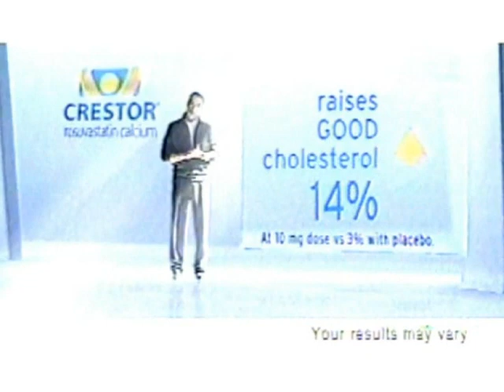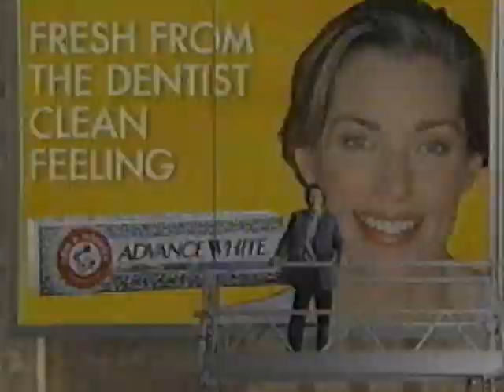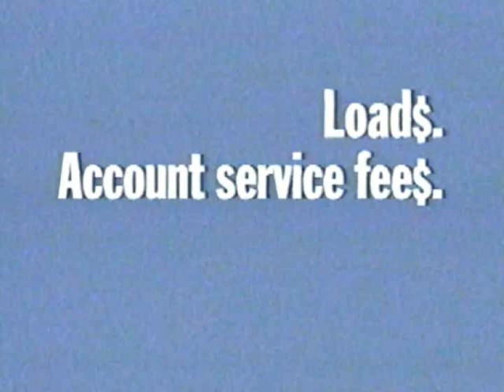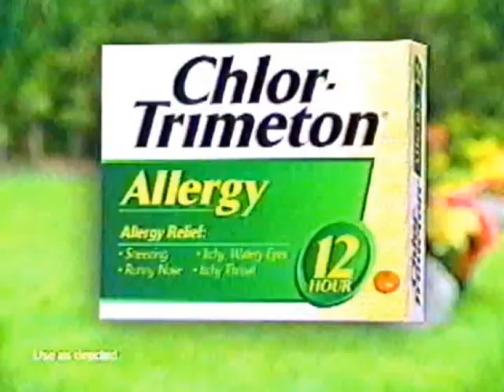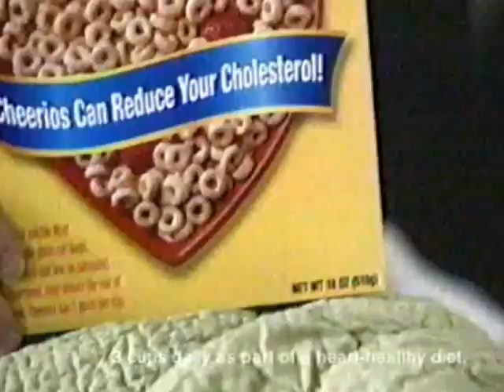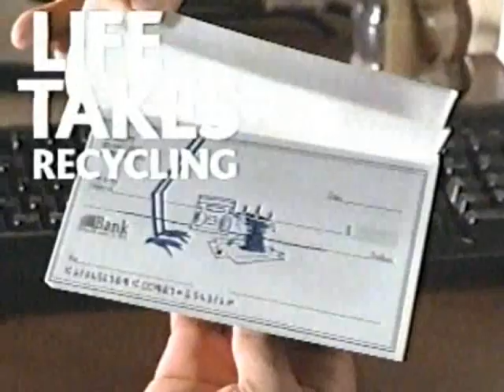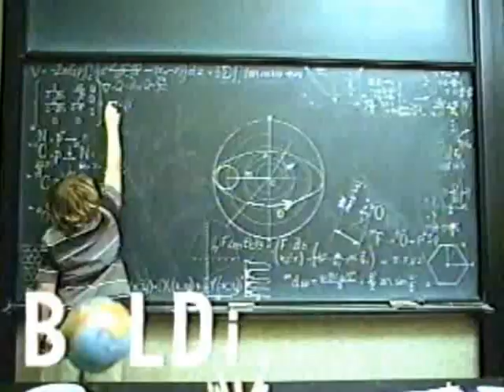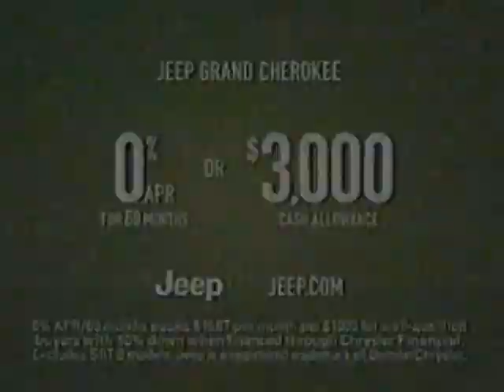WBND commercials, 5/9/2006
Source: Seen during "Boston Legal".

00:07 - Break #1
02:20 - Break #2
06:30 - Break #3
11:15 - Break #4
15:41 - Break #5
18:22 - Break #6 (edited in case of copyright issues I'm told)